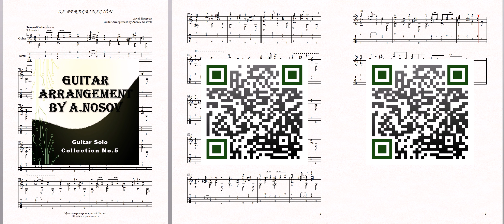La Peregrinacion (A.Ramirez) Sheet Music and Tabs for Guitar Solo